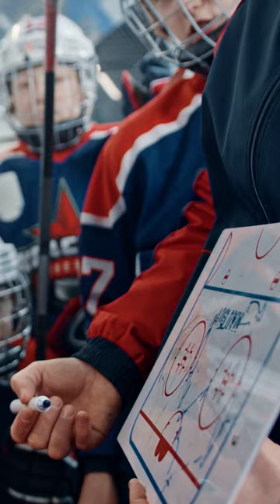Jardel FREEZES and kicks a crazy penalty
In this video , Dr. Laby reviews one of the craziest penalty kicks executed by Jardel for his team Feirense in Portugal. By FREEZING his motion and causing the keeper difficulty to maintain his concentration and anticipation of the coming ball. Reaction times are relatively long in comparison to the speed and distances of kicked balls. By anticipating an event an athlete is able to gain a timing advantage - Jardel takes this away from the keeper and scores. This worked the first time, but when Jardel tried the same tactic again towards the end of the game - there was a different result.

for a FREE 5-part email course about how vision can help you perform better in sports.

WHO AM I:
I am a Certified MD Ophthalmologist with 30+ years of experience with professional athletes in many sports as well as teams for the Beijing & Tokyo Olympics. The teams have won multiple MLB World Series & League Championships. I have been featured in The New York Times, The Boston Globe, Sports Illustrated as well as multiple TV programs including the NBC TODAY show, Fox News, Red Bull TV, etc.

GET IN TOUCH:
Contacting me via my website is the quickest way. I try my best to reply, but there sadly aren't enough hours in the day to respond to everyone 😭